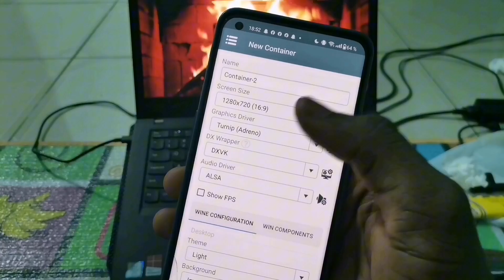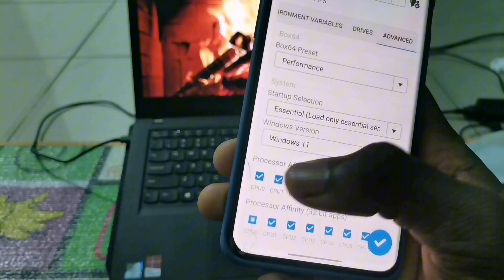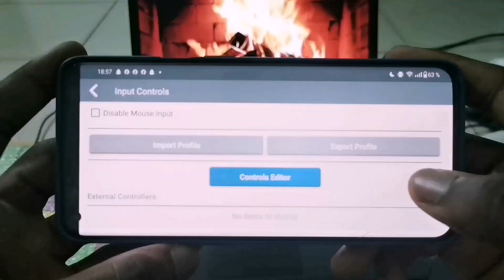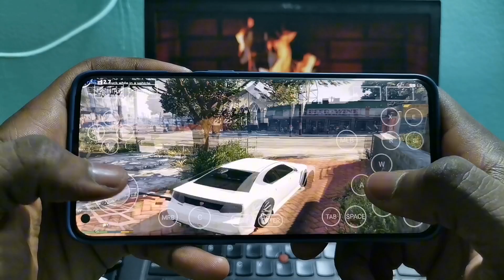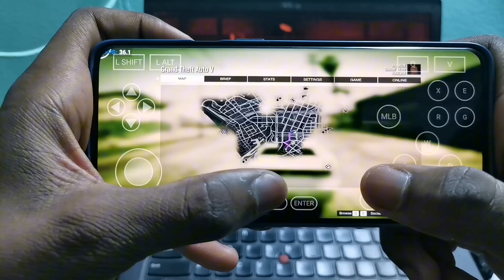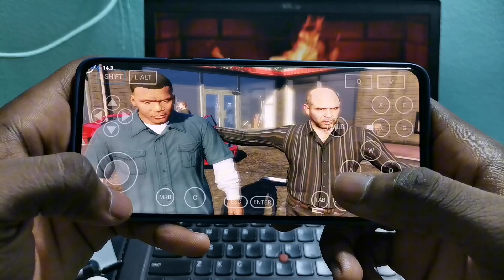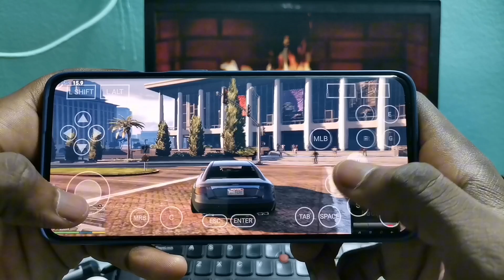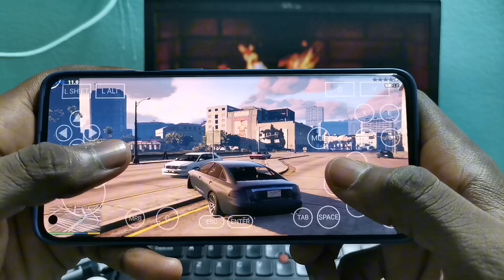Comment Installer & jouer GTA 5 sur Android en 2024 (Windows emulateur)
Dans la vidéo d'aujourd'hui, j'ai examiné Winlator Android et parlé de sa configuration; meilleurs paramètres et les conditions pour y jouer. Winlator est un NOUVEL émulateur Windows Open Source pour Android.
"Nous ne montrons pas comment obtenir GTA 5 de manière illégale ou autre. Il s'agit simplement d'un test du jeu sur l'émulateur Winlator pour évaluer ses performances."

 Requêtes associées :
 • Winlator Android
 • Configuration de Winlator
 • Émulateur Windows Android
 • Gameplay Winlator

Toutes les informations fournies sur cette chaîne sont uniquement à des fins éducatives. Cette chaîne ne promeut ni n'encourage aucune activité illégale